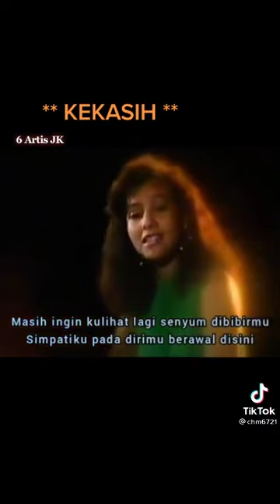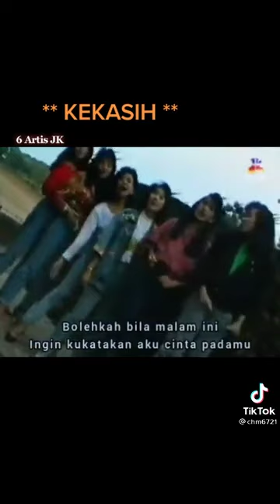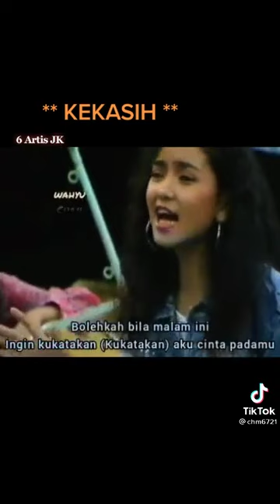10 Oktober 2021